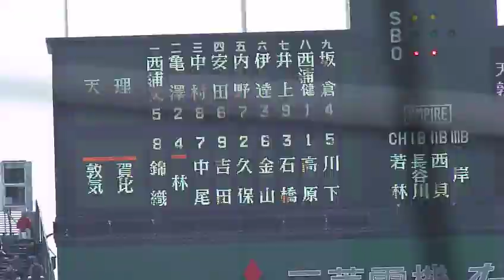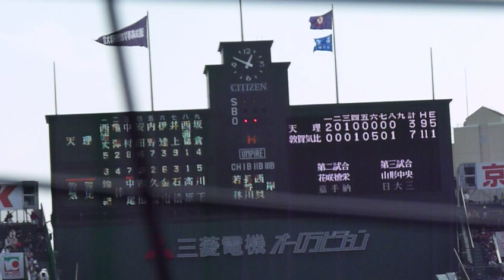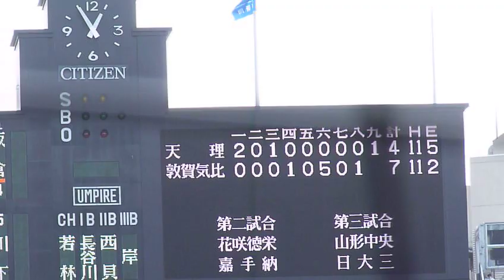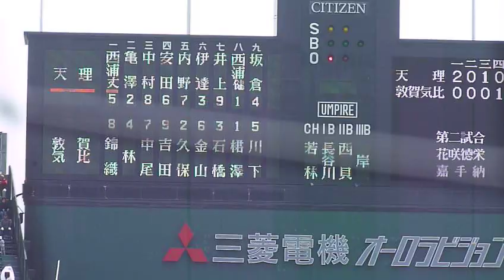第８２回選抜 天理vs敦賀気比 ダイジェスト『後編』